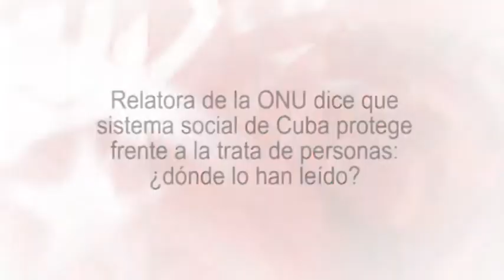Sistema social de Cuba protege frente a trata de personas, dijo Relatora ONU: ¿dónde lo han leído?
(+Italiano/Français/Português)

'Sistema sociale  di Cuba protegge contro la tratta di persone', ha detto la Relatrice ONU: dove lo avete letto?
“Sistema social de Cuba protege contra o tráfico de pessoas”, diz relatora da ONU. Alguém leu isso em algum lugar?
'Système social de Cuba protège contre le la traite des personnes', conteur de la ONU a dit: où vous l'avez lu?
La experta independiente del Consejo de Derechos Humanos de la ONU pulverizaba las acusaciones del Gobierno de EEUU que, en su informe de 2015, seguía asegurando que Cuba no cumple completamente “con los estándares mínimos para la eliminación del tráfico de personas”. La prensa internacional lo ha silenciado. Edición: Esther Jávega.